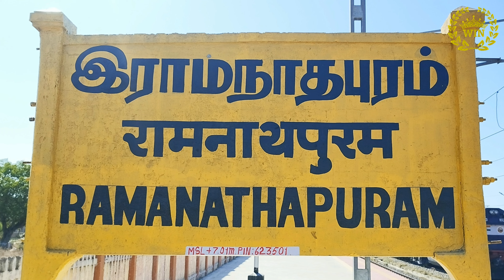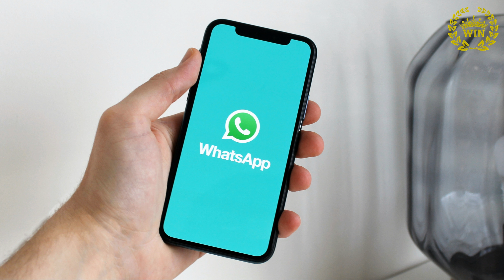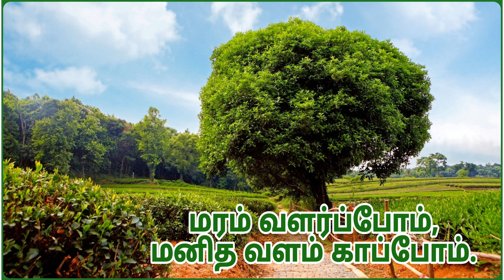பாம்பன்-அரசு மேல்நிலைப் பள்ளி-Government Higher Secondary School, Pamban-Alumni reunion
Government Higher Secondary School, Pamban